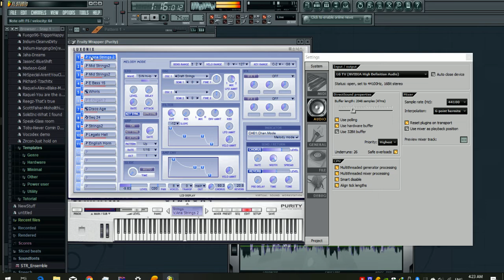يا دنيا - عزف على فروتي لوبس - محاولة